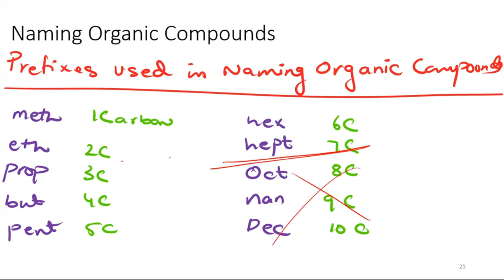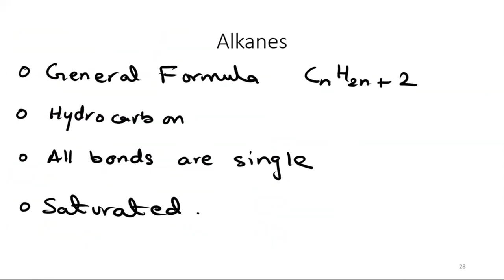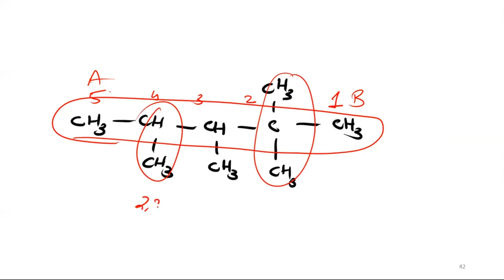Introduction to Organic Chemistry | Naming Alkanes